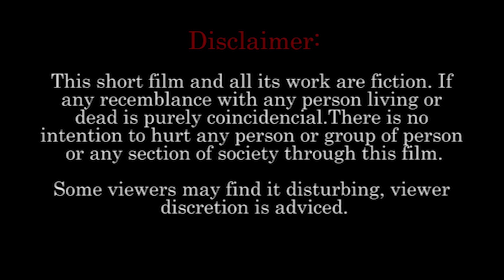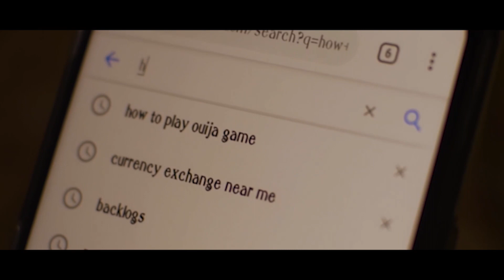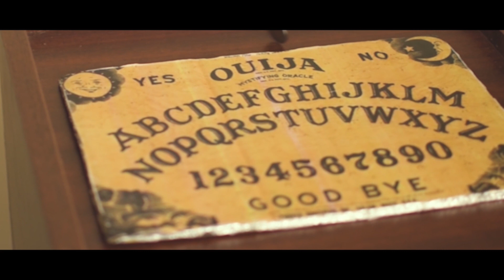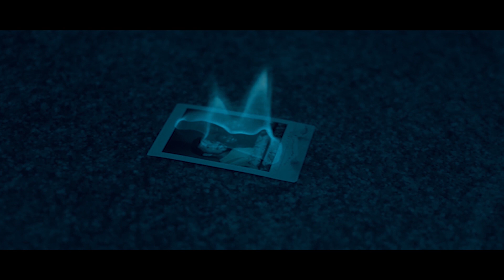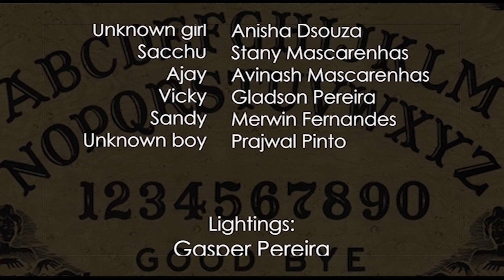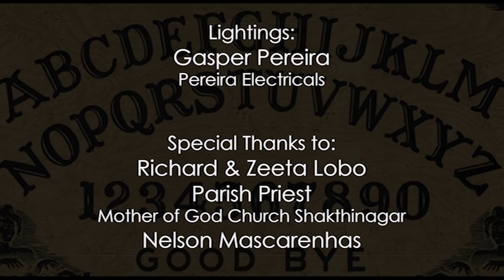MUGIYADA AATA | Kannada Horror Short Movie | MOG Jawaner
Kannada Horror Short Movie.

CREDITS:
Story-Screenplay-DOP-Editing-Direction:
Prajwal Pinto

Associate Cinematography:
Shelton Cutinha

Location Partner:
Cordel Farmstay, Mangalore

Cast:
Shelton Cutinha | Anisha D'Souza | Stany Mascarenhas | Gladson Pereira | Avinash Mascarenhas | Merwin Fernandes | Prajwal Pinto

Lighting:
Gasper Pereira (Pereira Electricals)

Sound Design & Dubbing
MOG Studio

Special Thanks to:
Richard & Zeeta Lobo
Parish Priest, Mother of God Church, Shakthinagar
Nelson Mascarenhas
Jeethan Mascarenhas
Cyprian & Cynthia Pinto
Gasper & Shalet Pereira